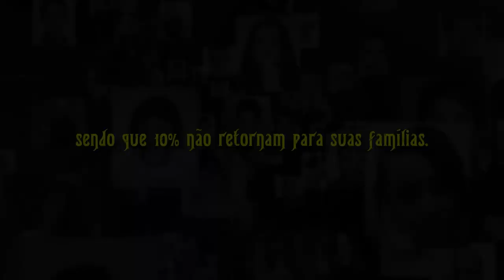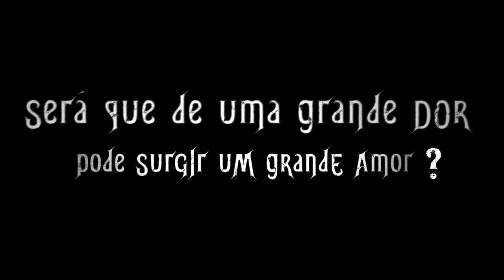Entre Irmãos - Trailer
O Entre Irmãos foi um projeto realizado em 2021, que conta a história de Vicente (Gabriel Henrique) e Ítalo (Pedro Henrique), dois irmãos separados quando crianças que se encontram anos depois ligados a uma pessoa, Cecília (Isabelle oliveira), mas esse encontro não é nem de longe um dos melhores.

Vale lembrar que esse é um projeto amador, sem fins lucrativos e feito de maneira independente com o único propósito de conscientizar e por paixão a arte cinematográfica todos os créditos de músicas, efeitos ou imagens usadas serão dados aos criadores.

Edição e Produção. GABRIEL HENRIQUE

1FOCOPRODUÇÕES